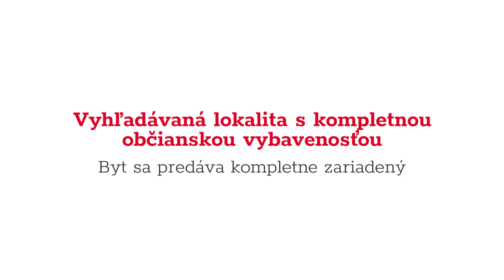Jednoizbový byt po rekonštrukcii na Rovniankovej ulici